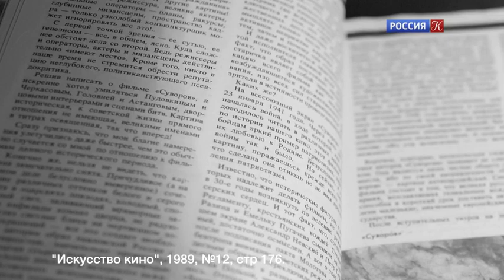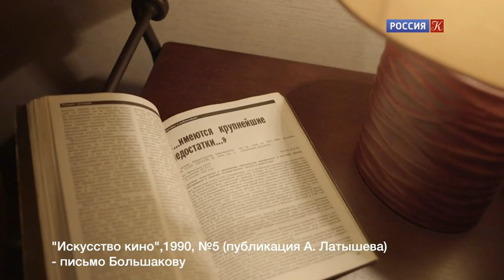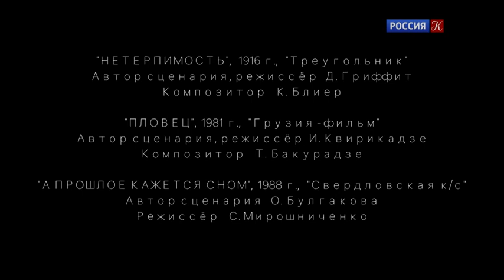"Суворов", или Два возвращения / Документальная камера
🔥СМОТРИМ ДРАМУ «ХОЛОДНЫЕ БЕРЕГА. ВОЗВРАЩЕНИЕ» ПРЯМО СЕЙЧАС👉

💃 🕺СМОТРИМ НОВЫЙ СЕЗОН ПРОГРАММЫ "ТАНЦЫ СО ЗВЕЗДАМИ". 5 ВЫПУСК

Как происходит отчуждение отечественного кино от реальной истории, когда современный человек к нему возвращается и предлагает готовые ответы на еще не заданные вопросы? Программа – опыт прочтения и рассказ об экранной судьбе знаменитого фильма "Суворов" (1940) Всеволода Пудовкина и Михаила Доллера. Сначала эта картина, сценарий которой был существенно отредактирован лично И.В. Сталиным, сыграла большую патриотическую роль в подготовке соотечественников к Великой Отечественной войне.